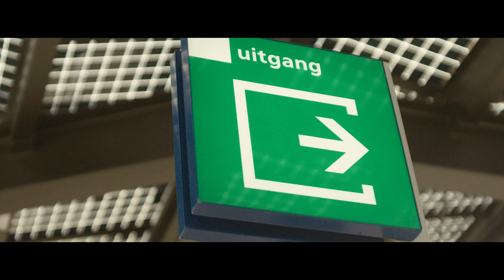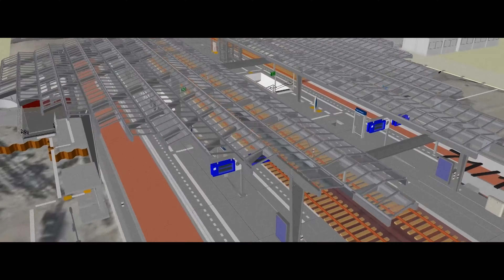Delft Campus, het eerste energieneutrale station van Nederland! | ProRail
Het is nog maar drie jaar geleden dat we samen met Strukton begonnen met de bouw van het eerste energieneutrale station van Nederland. Inmiddels staat Station Delft Campus te stralen in het Delftse Schieoevers. Dankzij de iconische perronkap met zonnepanelen levert dit station net zoveel energie op als dat het verbruikt.